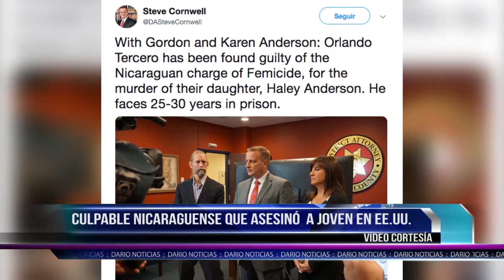En Contexto: ""Las noticias más importantes de la semana"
Ahora 🔴 || ¿No pudiste informarte esta semana?

Radio Darío te presenta "En Contexto", el resumen semanal con las noticias más importantes. Daniel Ortega ataca a los empresarios y la iglesia católica, además Estados Unidos sanciona a la cúpula de Ortega y Rosario Murillo asegura tener grabado el rostro de sus opositores.

EnContexto de Radio Darío📻